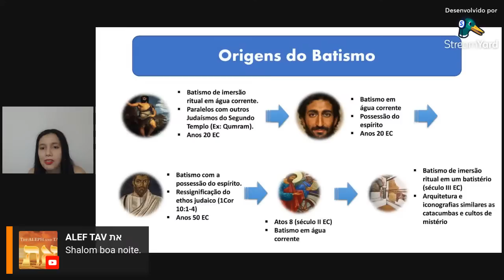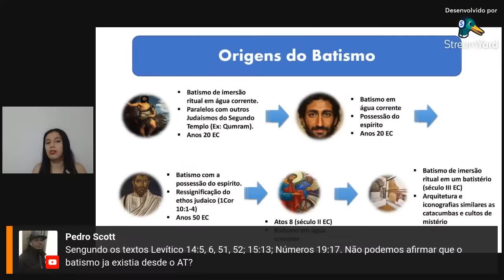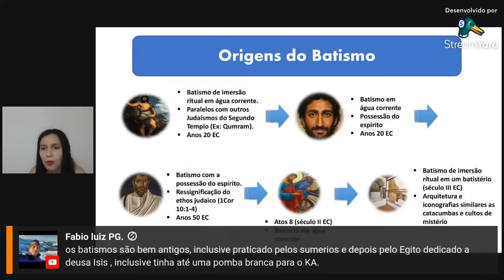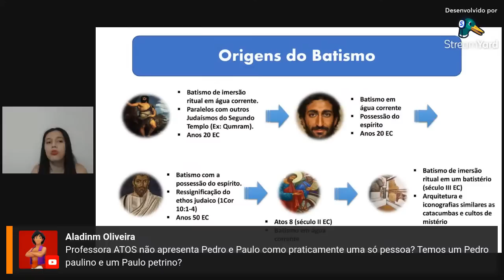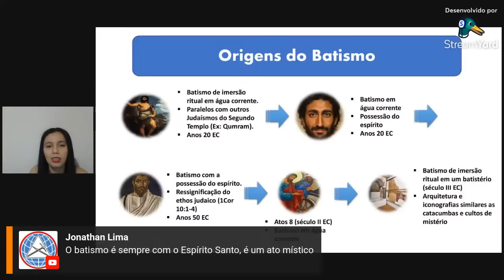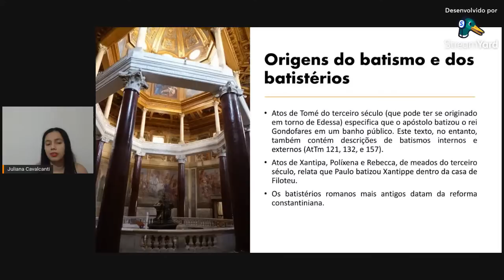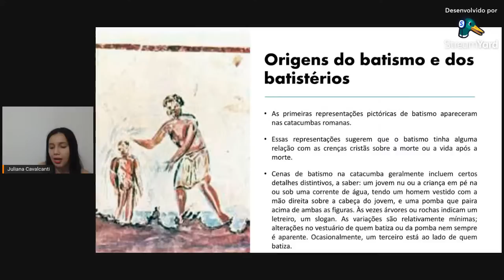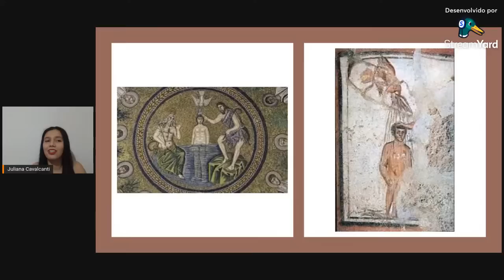Quais são as origens do batismo?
Me acompanhe também no Instagram! @juliana_cavalcanti_14

André Chevitarese e Gabrielle Cornelli. Judaísmo, helenismo e cristianismo.

Daniel Justi. Paulo de Tarso como um homem divino.

Dennis MacDonald (2014). The Gospels and Homer.

Franz Cummont. Os mistérios de Mitra.

Gerd Theissen "O Novo Testamento"

Hans-Josef Klauck. O entorno religioso do cristianismo primitivo - Vol. I: Volume I: Religião civil e religião doméstica, cultos de mistérios, crença popular

Hans-Josef Klauck. O entorno religioso do cristianismo primitivo - Vol. II: Volume II: Culto aos governantes e imperadores, filosofia, gnose.

Jefferson Ramalho. Eusebio e Constantino: o início de uma igreja imperialista.

Johann Maier (2005). Entre dois testamentos.

Juliana Cavalcanti e Felinto Neto (orgs). Cristianismos e judaísmos antigos.

Juliana Cavalcanti. Os cultos e edifícios religiosos da Wall Street:  Interações culturais entre cristãos, judeus e mitraístas (Dura-Europos, Síria, século III).

Humelt Koester, "Introdução ao Novo Testamento"

Marguerite Harl. A Bíblia grega dos Setenta: Do judaísmo helenístico ao cristianismo antigo: 52.

Mircea Eliade. História das crenças e das ideias religiosas: Volume 1: Da Idade da Pedra aos mistérios de Elêusis

Mircea Eliade. História das crenças e das ideias religiosas: Volume 2: De Gautama Buda ao triunfo do cristianismo

Mircea Eliade. História das crenças e das ideias religiosas: Volume 3: De Maomé à Idade das Reformas

Mircea Eliade. Tratado de história das religiões

Paul Sampley. (2009) Paulo e o mundo grego-romano.

Paulo Nogueira. Religião de visionários.

Paulo Nogueira. Religião e poder no cristianismo primitivo.

Novo testamento grego. 28ª edição

Novo testamento grego. 5ª edição